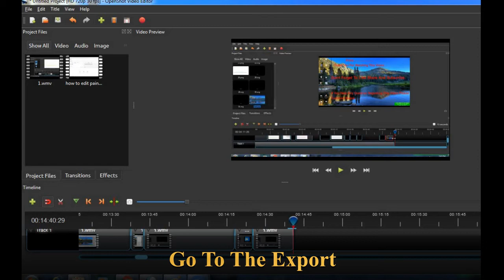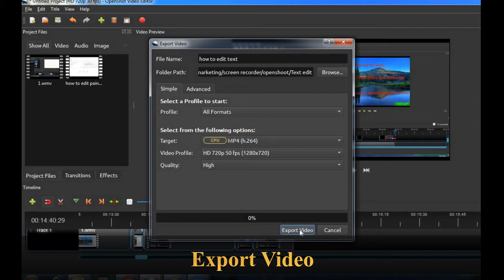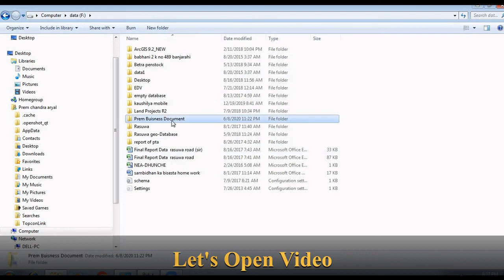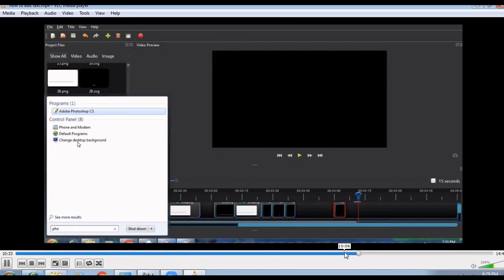How to solve Video export problem in OpenShot. 100% Solution in 2020